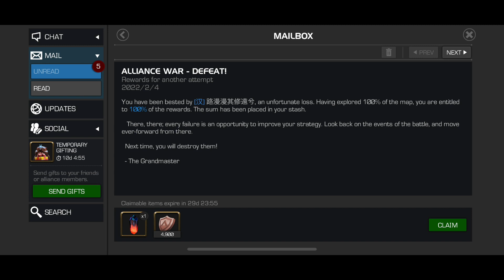Alliance War Season 31 War #7 vs 汉 My Girls Back At It - featuring flawless Footloose Ebony Maw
Had 5 very clean fights and I really do enjoy this team but I did learn something about SheHulk today. I realized beforehand in my duel practice but I just wasn't up to snuff to deal w/ it with the extra added nodes. 😣

0:00 Intro
0:08 #4 ManThing (SheHulk) - Arc Overload + Vigorous Assault
1:35 #13 Elsa Bloodstone (G99) - Masochism + Indomitable
3:40 #23 Prof X [High Ground] (SheHulk) - Mix Master + Aggression Prowess + Power Focus 1
8:45 Energy Management
8:58 #25 Ebony Maw (SheHulk) - Footloose + Force of Will + Crumbling Armor + Kinetic Transference
10:44 #29 Kitty Pryde (G99) - Ebb and Flow Intercept + Sadist
12:17 #37 Sasquatch (G99) - Ebb and Flow Intercept + Mighty Charge
16:05 #52 Magneto [High Ground] (Kitty Pryde) feat. teammate Demps928 - Boss Fight
18:40 War Review/Wrap Up

Song: This Is Our Year by LC Music Tracks